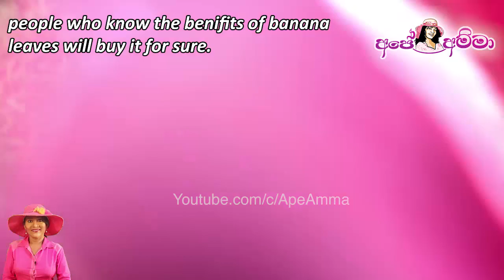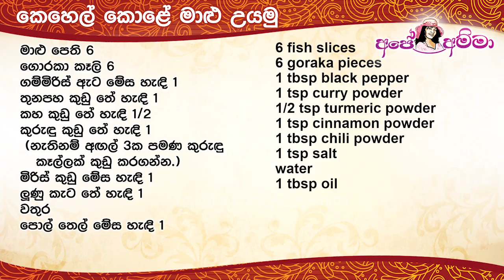✔ කෙසෙල් කොළේ ටේස්ට් එකට මාළු උයමු (maalu badimu) Low oil special fish fry by Apé Amma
kesel kole maalu, maalu badimu.